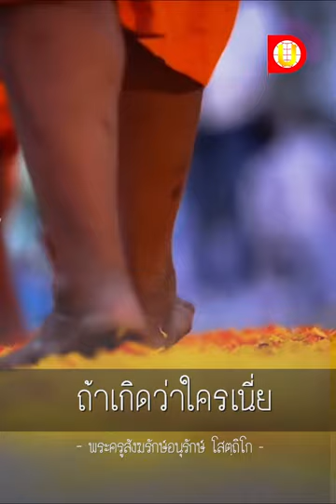ธรรมะสบาย l ธุดงค์ในเมืองกับธุดงค์ในป่า